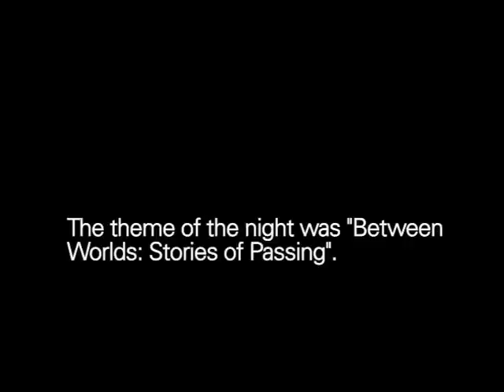The Moth Presents Fab Morvan: Finding My Own Voice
One half of the pop superstar duo Milli Vanilli recounts their rise and fall.

Fab Morvan is one half of the best-selling pop group Milli Vanilli, where he became involved in one of the music business's most notorious controversies. Since then, Fab has worked hard to rebuild his career as a performer, singer and writer -- most recently in Amsterdam, where he has connected with the city's dance music community, including a release on renowned DJ Tiesto's label.